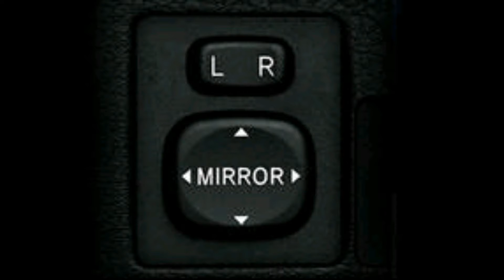Owner's review of Toyota Corolla GLI (facelift model) 2018 model | Doctor Wheels | Anas Masood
Toyota is the well known brand in Pakistan. It gained public interest as it was the only option in Pakistani market. It is the 10th generation of of Toyota Corolla. Toyota Corolla is the hot selling car in Pakistani market. It is available in three varients, Toyota Corolla XLI
Toyota Corolla Altis 1.6
Toyota Corolla Altis 1.8 grande

1.The specific features of this car are,
2.ABS brakes
3.Power steering
4.Immobilizer
5.Auto adjustable mirrors
6.Power windows
7.Alloy wheels